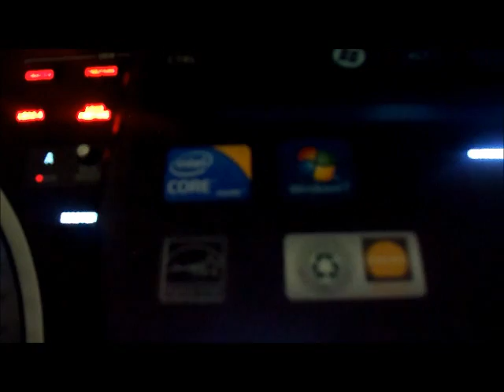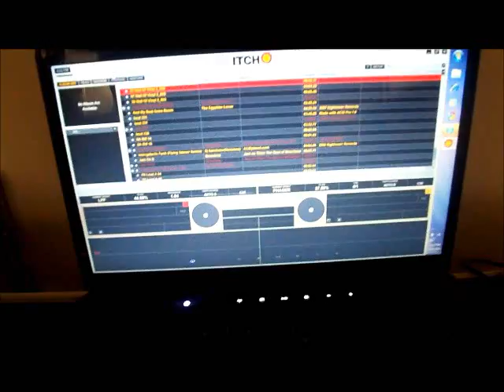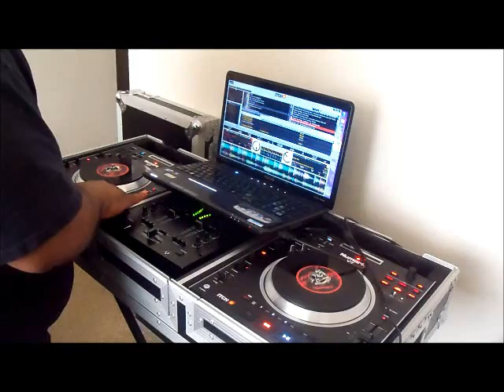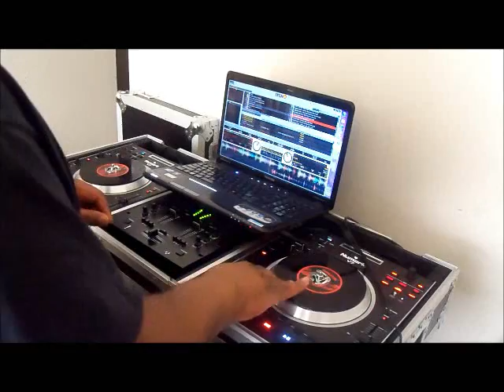problems with itch using numark v7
having problems running itch music freezes